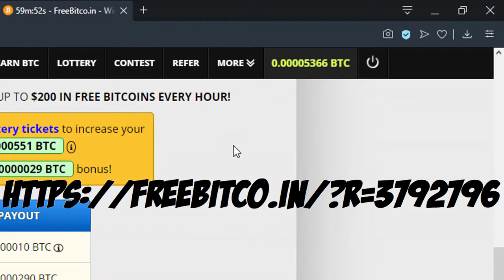Weapon Master and Summoner Synergy | Mobile Legends BB Magic Chess Gameplay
Weapon Master and Summoner Synergy Full Stream!

TAKI TV showing you gameplay from Mobile Legends Bang Bang Magic Chess.